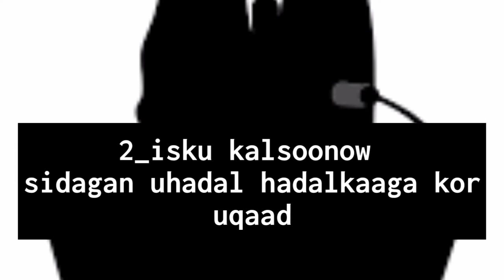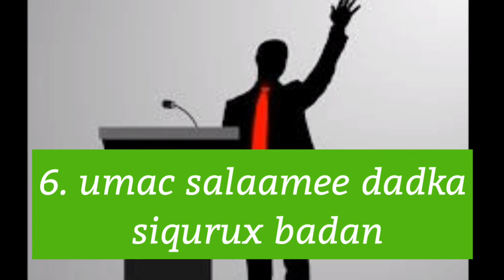Sidee looga hor hadlaa dadka hortoodo